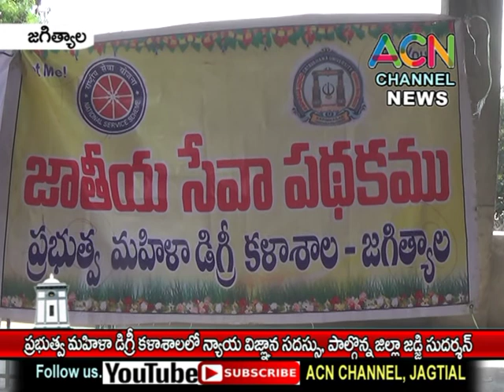జగిత్యాల : ప్రభుత్వ మహిళా డిగ్రీ కలశాలలో న్యాయ విజ్ఞాన సదస్సు, పాల్గొన్న జిల్లా జడ్జి సుదర్శన్